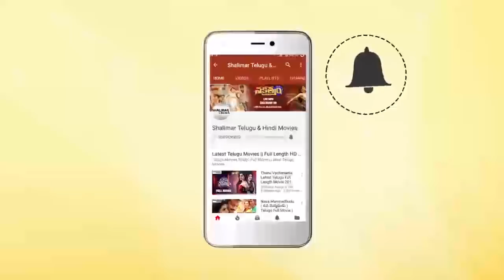Dharmavarapu, Karate Kalyani || Latest Telugu Movie Scenes || Shalimarcinema